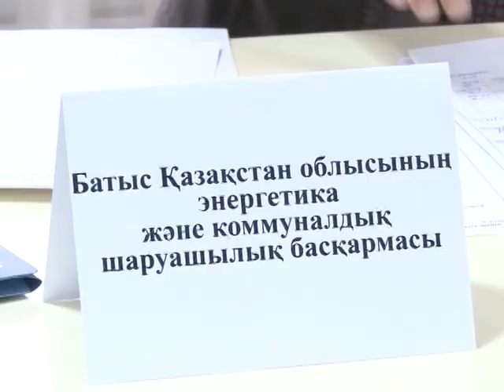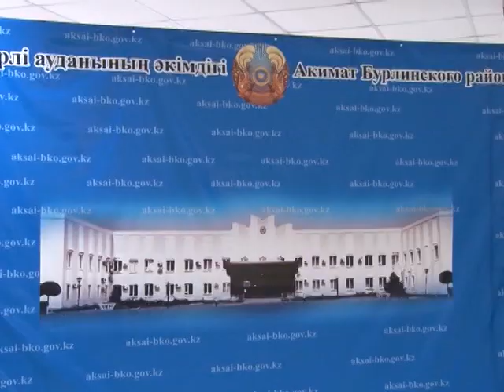Күнделікті жаңалықтар 04.12.2018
Бүгінде «Ашық әкімдік» шарасы Орал қаласында және аудан мен ауылдық жерлерде азаматтарды қабылдау ұйымдастырылуда. Ақсай қаласында да БҚО әкімінің орынбасары Бағдат Азбаевспен Бибігүл Қонысбаева, сондай –ақ аудан әкімі Санжар Әлиевтің қатысуымен «Ашық әкімдік» шарасы өтті. Шара осымен 4-ші рет ұйымдастырылып отыр.

1 желтоқсан Тұңғыш президент күніне орай Стритлифтингтен аудан біріншілігі өтті. Алғаш рет өтіп тұрған жарысқа спортшылар жас ерекшеліктеріне қарай сынға түсіп, өзара бақ сынады.